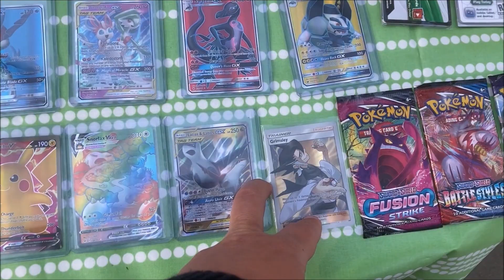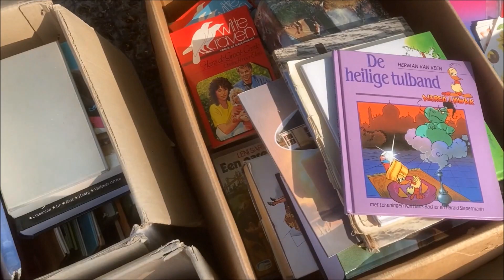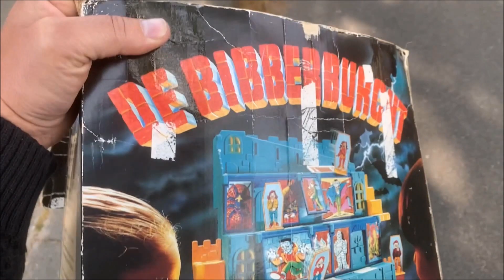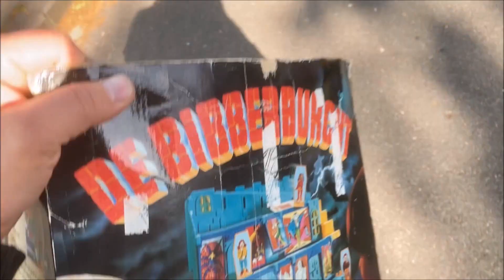FLEA MARKET QUICKIE !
A Quick look at a local fleamarket !